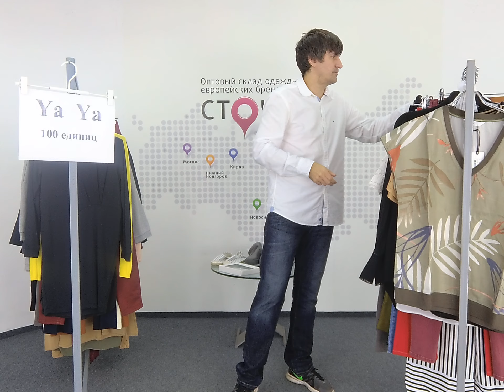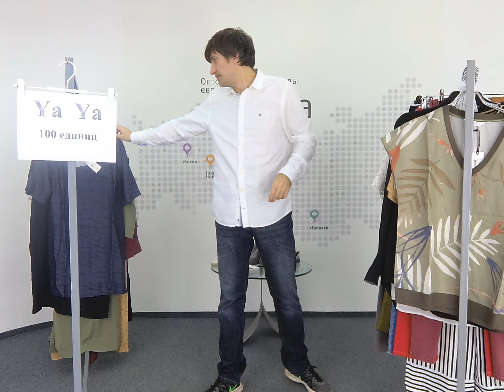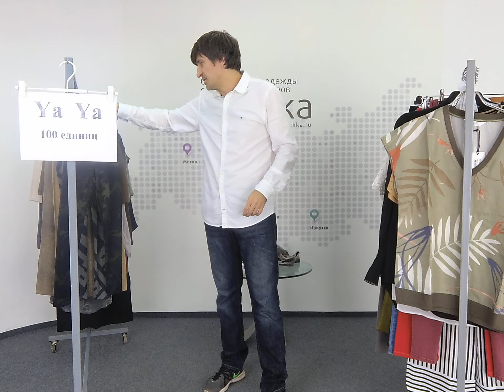СТОК ШОУ, АНОНС поступления 28.09.21, YA-YA,100 вещей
Видео анонс поступления, YA-YA ,100 вещей
Поступление вещей состоится на сайте , в понедельник 28.09.21, в 10 часов утра по Московскому времени.